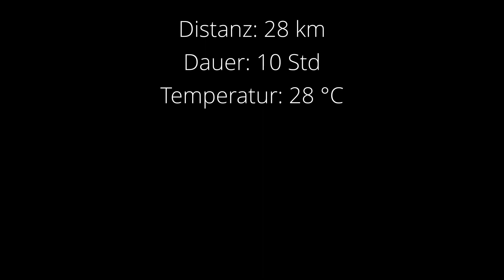Aufstieg zum höchsten Punkt - Mozarabischer Jakobsweg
Der dritte Teil meiner Reise auf dem Mozarabischen Jakobsweg. Bei ordentlicher Hitze ging es die 28km von La Peza nach Quéntar. Diese Etappe auf dem Jakobsweg verläuft beinahe vollständig abseits der befahrenen Wege. Außerdem  steigt man zu dem höchsten Punkt des Camino Mozarabe auf 1.400 km. Bei 28 Grad war dies leider kein Zuckerschlecken. Gerade auf der recht baumlosen Römerstraße wurde es unerträglich heiß.

Falls du Interesse hast den Mozarabischen Jakobsweg selber zu wandern, habe ich dir hier den Wanderführer von 'Outdoor' verlinkt, mit dem ich ebenfalls unterwegs war

**superleichte Jakobsweg-Tagebücher**
Damit man kein Gramm zu viel im Rucksack hat, habe ich ein Tagebuch entworfen, dass sich auch am Ende eines anstrengenden Tages leicht ausfüllen lässt und wenig Platz im Rucksack einnimmt. Schau es dir gerne an auf:

 ** Meine Aufnahmeausrüstung **
Kamera: GoPro Hero 8